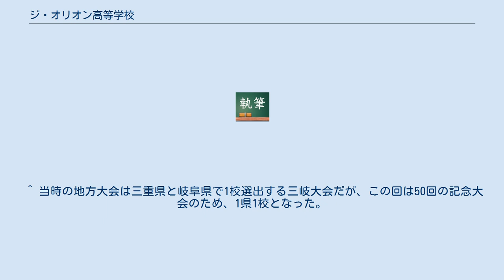ジ・オリオン高等学校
三重県の私立高等学校_(廃止)
ジ・オリオン高等学校（ジ・オリオンこうとうがっこう）は、三重県一志郡久居町戸木（現・津市戸木町）に存在した高等学校。
運営主体は学校法人ジ・オリオン学園。
 第1次ベビーブーム世代の高校進学を見込んで1963年（昭和38年）4月に開校。
普通科と商業科があった。
しかし1966年（昭和41年）頃からの生徒数の激減によって経営状況が悪化し、改善策として日本鋼管津造船所（現・ユニバーサル造船津事業所）開設に伴う需要を見込んで溶接科を新設し生徒獲得を図ろうとしたが、校舎増築の金策に窮し頓挫。
この先行投資の回収不能で経営が更に悪化し、月利6%、年利にして72%という超高金利の融資まで受けていた。
更に理事長が手形詐欺を働いて逮捕され、1969年（昭和44年）7月17日にジ・オリオン学園に破産宣告、同校は廃校となってしまった。
破産時点の生徒数は107人だった。
 野球部が比較的強く、1968年（昭和43年）には全国高等学校野球選手権大会の三重大会で決勝戦まで進出し、甲子園出場まであと1勝というところまで行った実績が残る。
夏の戦績は通算参加7年で9勝7敗（廃校に伴う不戦敗を含む）。
 現在は校舎はそのままに、学校法人三重文化経済学園の三重文化経済専門学校になっている。
 ^ 当時の地方大会は三重県と岐阜県で1校選出する三岐大会だが、この回は50回の記念大会のため、1県1校となった。